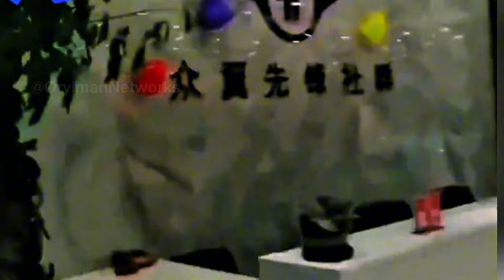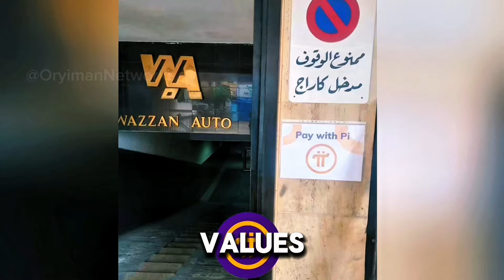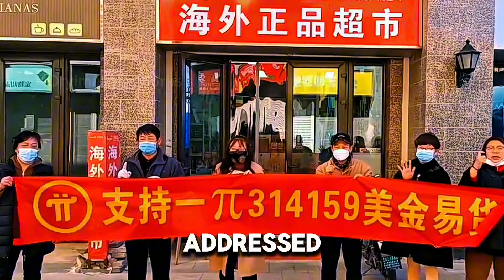Pi Network New Update: Car Dealer Now Accepting Pi For Cars At $314,159?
Do make sure you watch this video to the end to stay updated with more videos coming your way and please don't forget to LIKE, COMMENT, SHARE and click on the SUBSCRIBE button and notification bell down below.